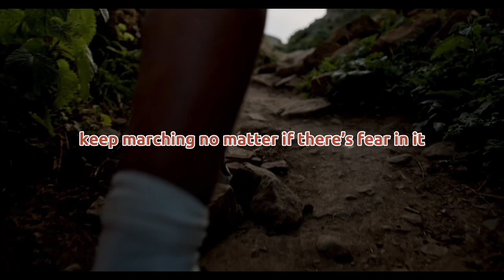Alternative Hip-hop | Ryan Lucas - Don’t Take It Personal